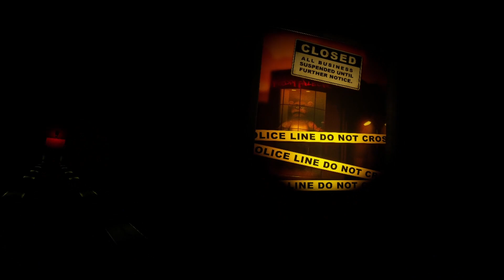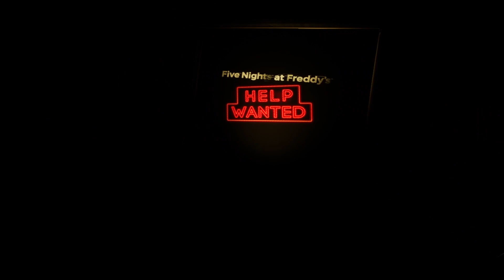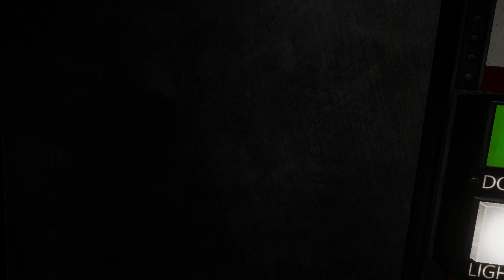FNAF: HELP WANTED (Ep.1) - PLEASE make another fnaf vr game!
DESCRIPTION
Sorry for the longer video, this video was a part of the Halloween Special that I didn't get out yesterday because I forgot I needed to record it.

CHAPTERS
00:00 FNAF: HELP WANTED (Ep.1) - PLEASE make another fnaf vr game!

EXTRA
5 likes = new FNAF: VR video
10 likes = I make a song called, " Five Nights With Fright"